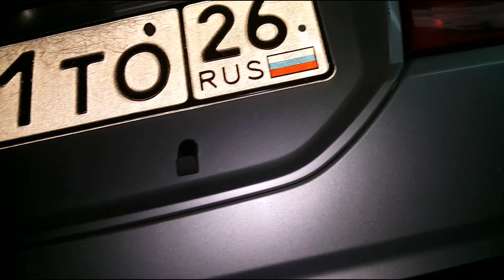Toyota IPSUM dismantling 5 door - Toyota IPSUM разборка 5 двери